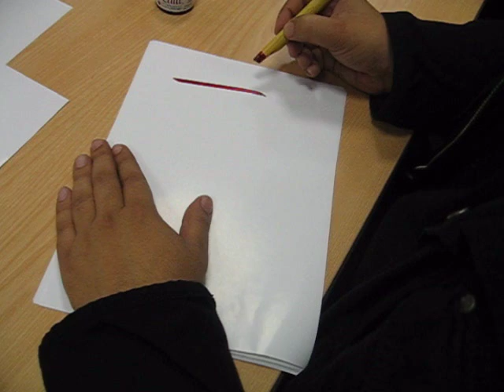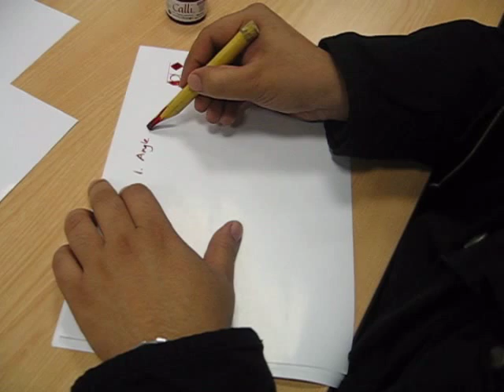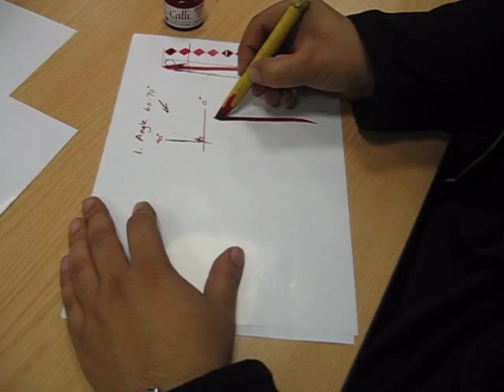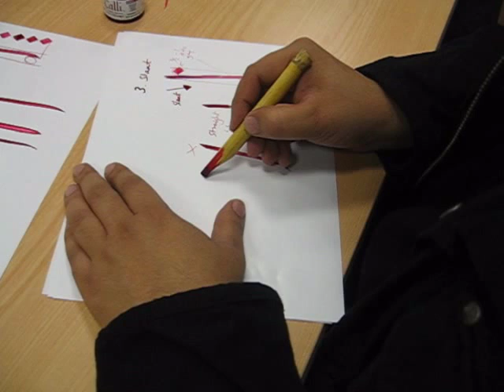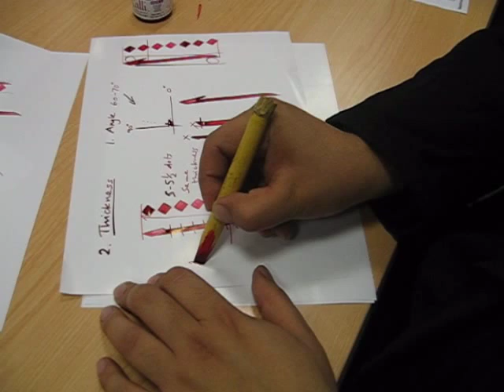Alif - How to write an Alif in Thuluth HQ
How to write an Alif in the Thuluth script. This video is of better quality than the previous ones. The example sheets shown in the video will also be uploaded soon.

Please let us know what you think of it. Any criticisms / recommendations?